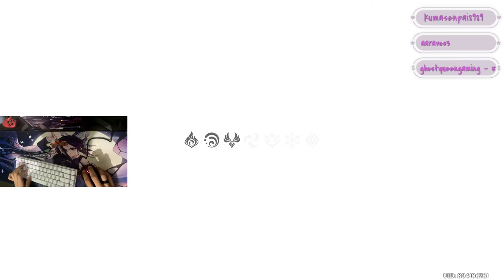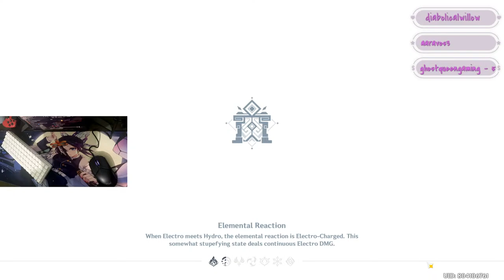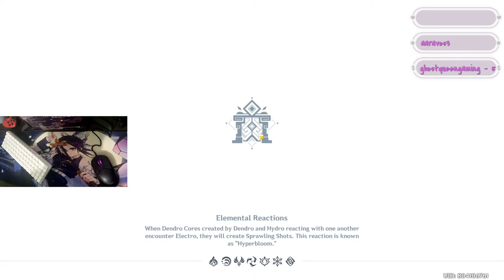【Valorant】I am a Clove Main now?! (Genshin Later)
Koncha Koncha!

Currently Streaming:-
Game: Valorant
Genre: FPS
Join and Enjoy!!!

Chat Rules:
1.   No discrimination (sexism, racism, homophobia, etc.).
2.   English and hindi only.
3.   No self-promotion.
4.   Support each other and treat others with kindness.
5.   Avoid religious or political discussion.
6.   No spamming (repeating the same message over and over).
7.   Don’t post links in the chat.

Alerts:-
Alerts for Chat:-
Check your points:- !dango
Displays a list of Top users:- !top
Allows viewers to gamble:-  !milk (No. of dangos)

E.g.:- !h (alert name)
0 Points:-
yahallo
sayonara

10 points:-
hi, eat, eat2, bye

15 points:-
bang
arigato
okei
wow

20 points:-
gall
nyanpass
tuturu
love2
wakuwaku
caught
bonk
huh
hehe
nahidahiphop
emotionaldmg
run84

30 points:-
bakaa
baka2
fbi
angry
sorry
oyaoya
menduksai
run
wdoing

40 points:-
ara
happydance
kleedancing
saywhat
help
sheesh
stfu
fart
evilhehe

50 points:-
cupidjohncena
emergency
IQ
meme
frustrated
arax2
gomen

70 points:-
yamete
dance44
gothim

100 points:-
icecreamseller
mexcat